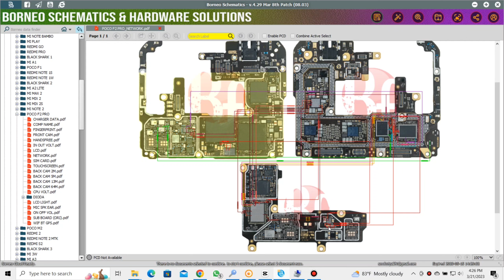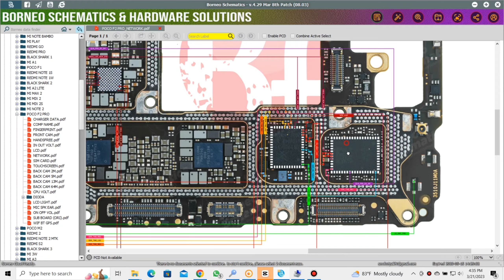POCO F2 PRO NETWORK SOLUTIONS DIAGRAM